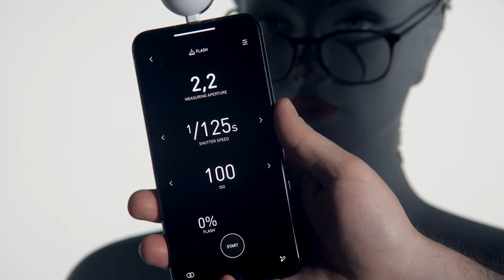How to use Photo Flash - Lumu Light Meter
Increase the quality of your light. Measure with it to get perfect exposure when using strobes or HSS flashes. Control ambient vs. flash light on your subject. Additionally,  Measure flash duration to simply freeze fast motion.